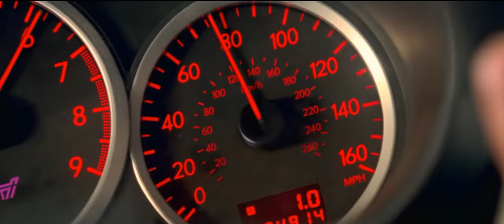Focus - Hocus Pocus (Baby Driver - Short Version...No Spoilers)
No infringement intended...just a fun tribute...
No real spoilers. just the opening sequence.